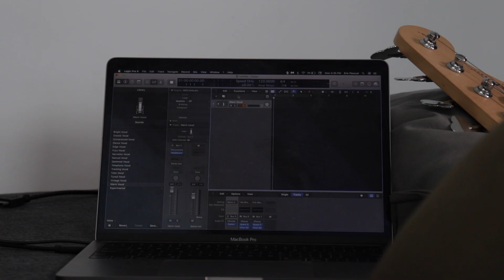Eric Ryan | Making it Work | Ep. 4 Inner Child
CREDITS:
Troy Fonte (Videographer, Editor)